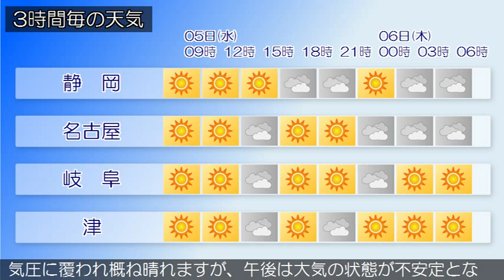2015/08/05 東海地方の天気予報 朝